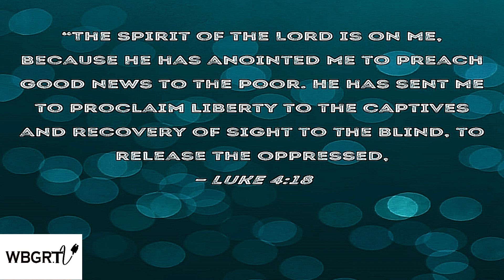What Is Colonial Baptist Church's MISSIONS CONFERENCE All About?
Mac uses episode 10 to share with members of Colonial Baptist Church's Great Commission Ministry, as they celebrate their 24th annual missions conference March 10-12. He is joined by Rev. Cecil Cunigan (GCM Chair), Sister Tonia Yancey (Public Relations), and Brother Vinson Mckennie (Youth Leader) who all share their insights about the conference.